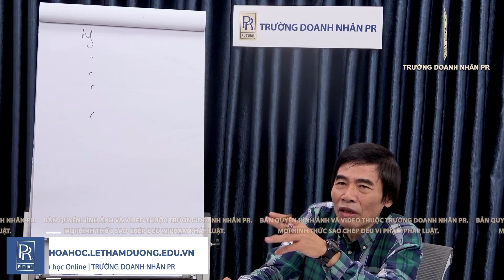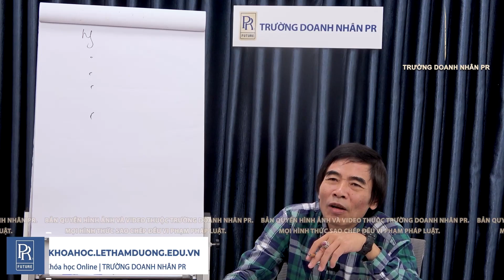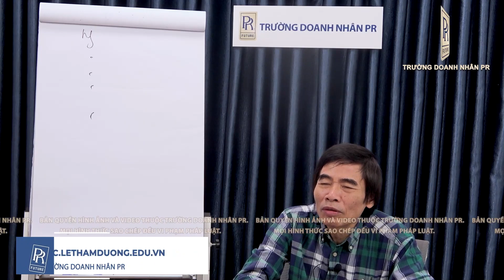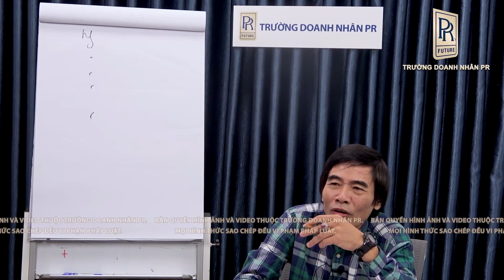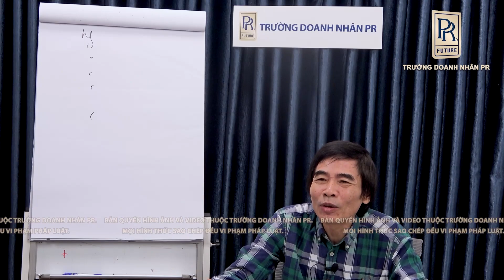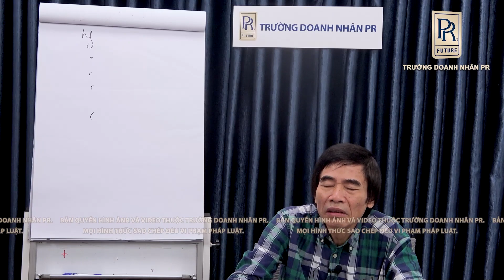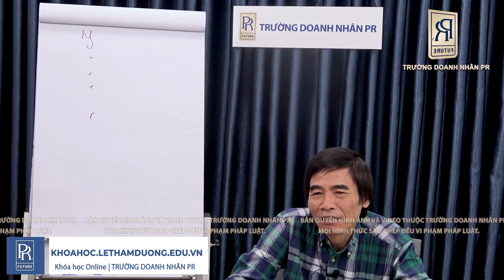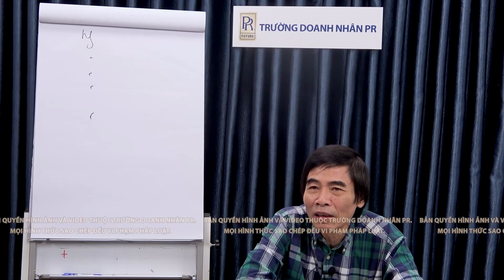TỒN TẠI SÁNG TẠO| TS LÊ THẨM DƯƠNG MỚI NHẤT NĂM 2022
- VĂN MINH
- VĂN HÓA
- BẢN NĂNG